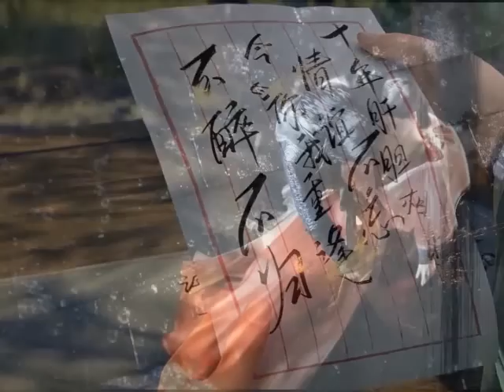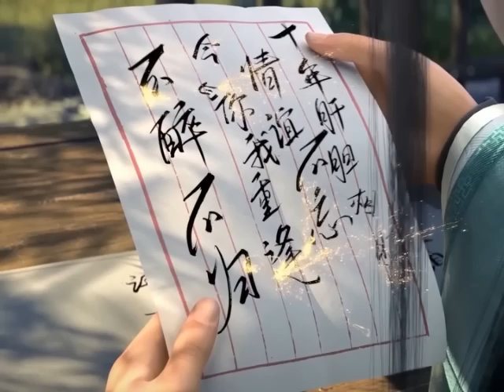มหายุทธทลายสวรรค์ ตอนที่4315-4316